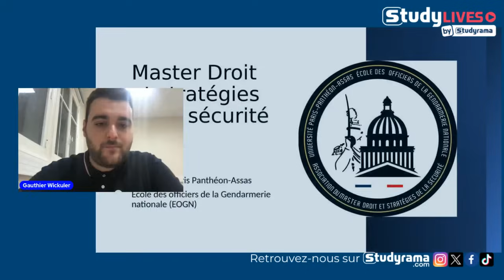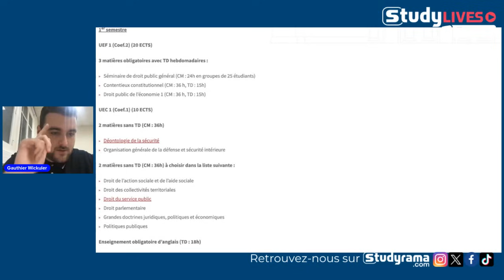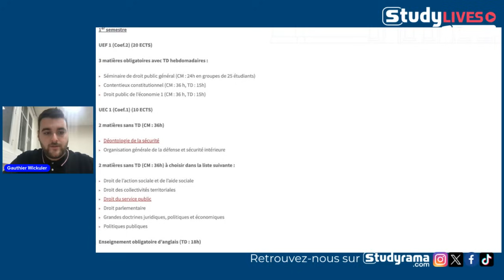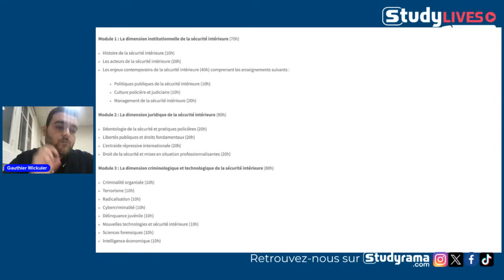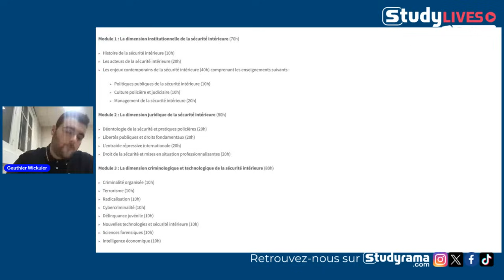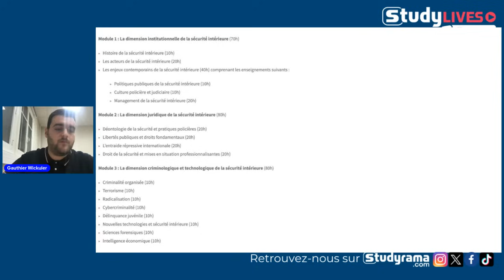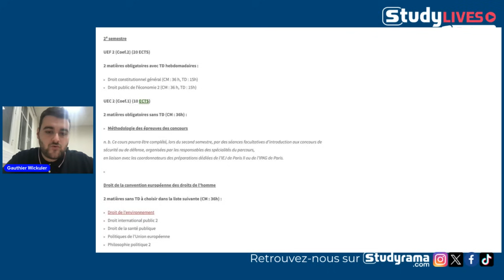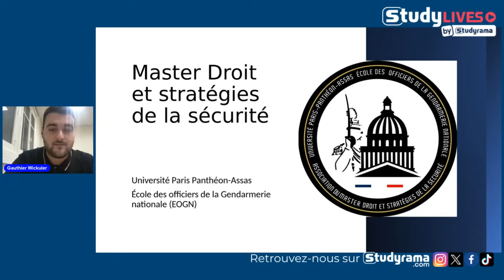Tout savoir sur le Master Droit et Stratégie de la Sécurité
Ce StudyLive est animé par Gauthier Wickuler, président d’A2S, association du M2 de l’Université Paris 2 Panthéon-Assas. Il présente en détail ce qu'est ce Master, en donnant le contenu des cours, les conditions d'admission, les débouchés...

📚 Bons plans, nouveautés filières et formations, salons d'orientation à retrouver